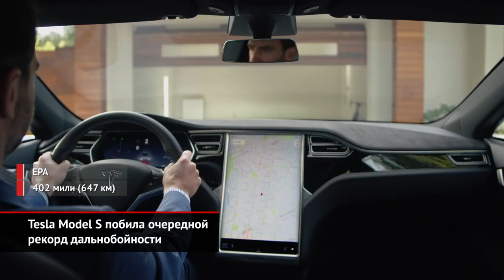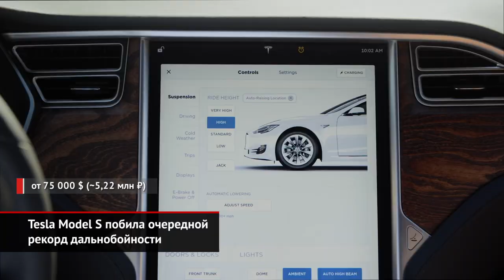Citroёn C4 без тизеров. SsangYong у края пропасти. Tesla Model S едет дальше | Новости с колёс №968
Citroёn сразу показал фотографии нового поколения С4. Хотя полноценная премьера состоится 30 июня. Благодаря снимкам мы знаем, что французы решили не делать обычную легковушку, а скрестили хэтчбек и кроссовер. Объявлено, что модель сразу выйдет и в чисто электрической версии. Ещё одна новость касается подвески: вместо резиновых демпферов использованы гидравлические ограничители хода сжатия.

Для корейской компании SsangYong наступают тёмные времена. Напомним, в начале 2011 года большую часть акций выкупил индийский концерн Mahindra. И долгое время всё шло неплохо. Но сейчас марка показывает серьёзные убытки и может быть закрыта или продана.

Tesla провела очередную модернизацию модели S. Теперь паспортный пробег на одной зарядке превысил 400 миль по американскому стандарту EPA — то есть, около 650 км. Тяговая батарея ёмкостью 100 кВт·ч осталась прежней. Зато «эске» достались облегчённые каркасы сидений, корпус аккумулятора и элементы подвески — всё это взяли от младшей модели 3.